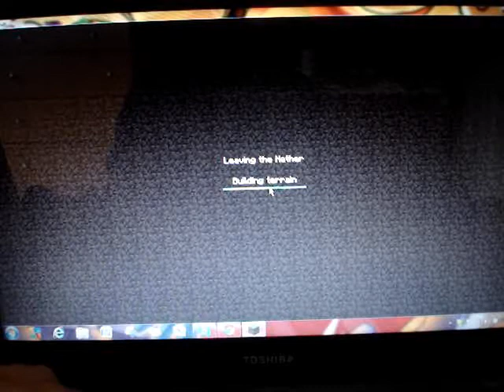lets play minecraft S1 ep 1 goodby old world hello evial world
and yes this is a new dawn of a new season
(wow that made no sense what so ever)